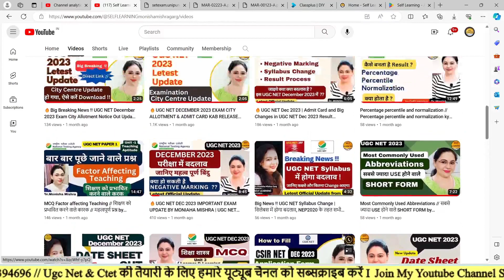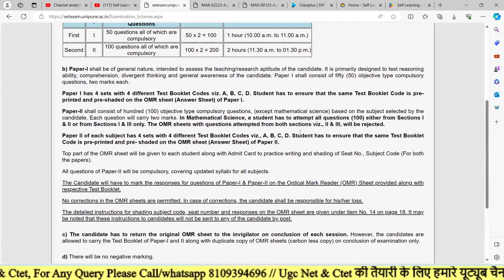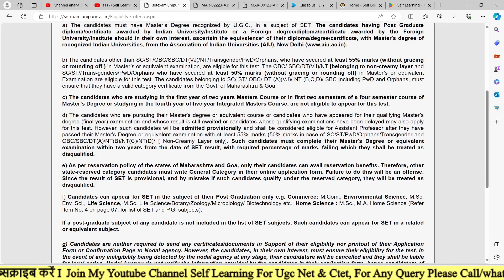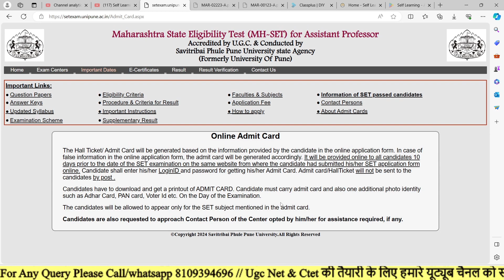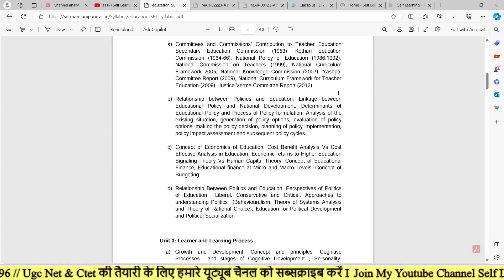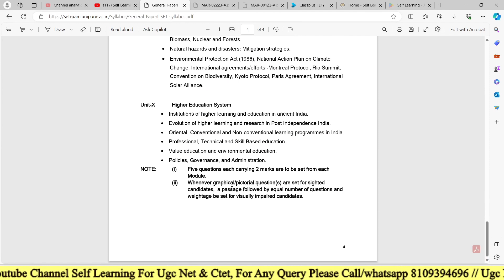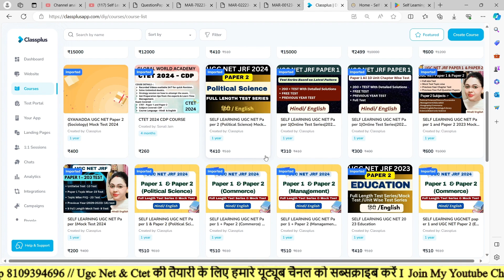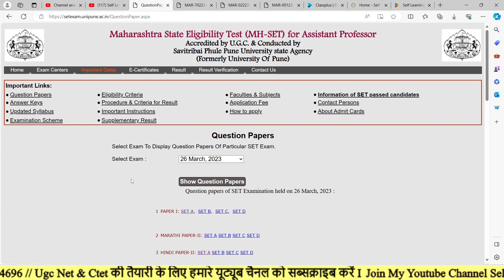MH SET Kya Hai | MH SET Eligibility Criteria 2024 | Salary: 90,000+ BY SELFLEARNING BY MONISHA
Hello friends
Namaskar
 I am Dr. Monisha Mishra Garg Ph.d. in Education, a learner and an educator. Your one stops UGC NET Paper 1 Mentor. I will be discussing complete Paper 1 (UNIT-1 to UNIT-10) and Paper II Education Complete Syllabus in detail and structured way (Unit Wise & Topic Wise) as per the new pattern of NTA UGC NET-2023.

KEY WORDS-

mhsetexam2024, mhsetexamadd2024, mhsetexam2024notification, mhsetexam7april2024, mhsetexamaddinformation, mhsetexamformdate2024, mhsetexam2024onlineragistraion, mhsetexam2024formfilldate, mhsetexamcrietia, setexam2024educationalqualification, mhsetexam2024examdate, mhsetexam2024booklist, mhsetexam2024pattetrn, mhsetexam2024impbook, mhsetexamtestseries, mhsetexam2024fees